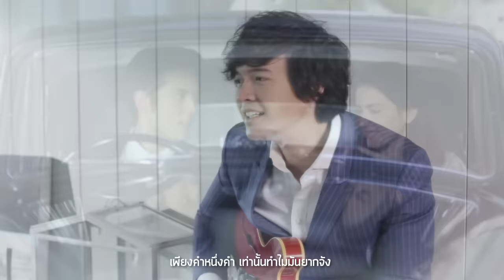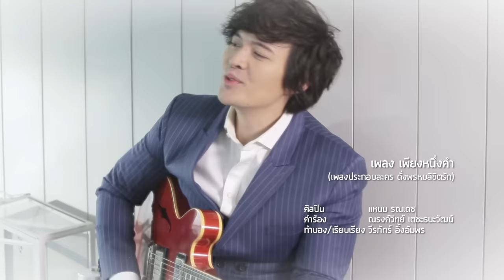เพียงหนึ่งคำ Ost.ดั่งพรหมลิขิตรัก | แหนม รณเดช | Official MV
เพลง เพียงหนึ่งคำ  (เพลงประกอบละคร ดั่งพรหมลิขิตรัก)
ศิลปิน  แหนม รณเดช
ทำนอง/เรียบเรียง วีรภัทร์ อึ้งอัมพร

เพียงคำหนึ่งคำที่รอฟังจากปากของเธอ คำที่จะทำให้มั่นใจว่าใจเราคิดตรงกัน ‘เพียงหนึ่งคำ’ เพลงที่จะสื่ออารมณ์สงสัยในความรัก ความไม่มั่นใจว่าจริงๆแล้วใจของเธอคิดยังไง เพลงประกอบละคร ‘ดั่งพรหมลิขิตรัก’ ที่มีกลิ่นไอความย้อนยุคอยู่ในเพลง ขับร้องโดยนักร้องเสียงดี ‘แหนม รณเดช’ ที่มีความคุ้นเคยกับเพลงละครเป็นอย่างดี

คำว่ารัก  มีจริงหรือเปล่า
ได้แต่เดาใจเธออยู่ทุกวัน ว่าใจของเธอมีใคร
รักกันไหม ใช่ฉันหรือเปล่า ที่เรานั้นบังเอิญมาพบกัน
คือโชคชะตาหรือว่าจงใจ

*เพียงคำหนึ่งคำ ที่ฉันได้แต่รอ
ไม่รู้อีกนานเท่าไรจะได้ฟัง
เพียงคำหนึ่งคำ เท่านั้นทำไมมันยากจัง
อยากฟังสักครั้งจากปากของเธอ
(บอกกันได้ไหม ว่าเธอรักกัน )

**รอเฉลย ใครคือเนื้อคู่ อยากจะรู้จริงจริงให้โล่งใจ
ไม่อยากคิดมันไปไกลคนเดียว

(ซ้ำ */**/*)